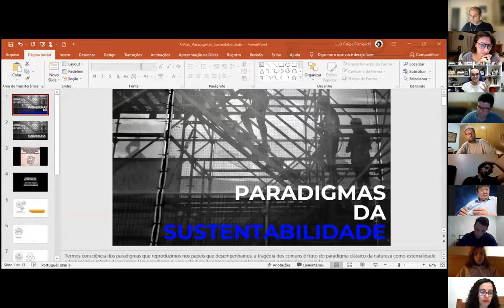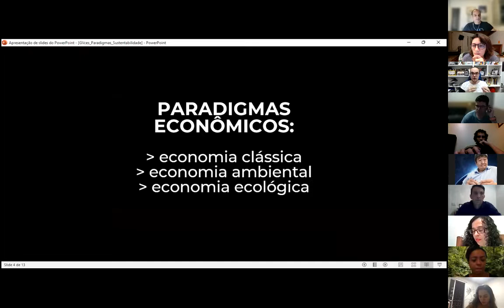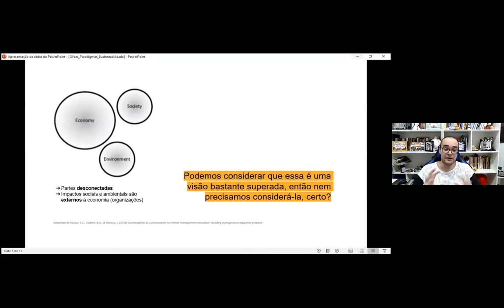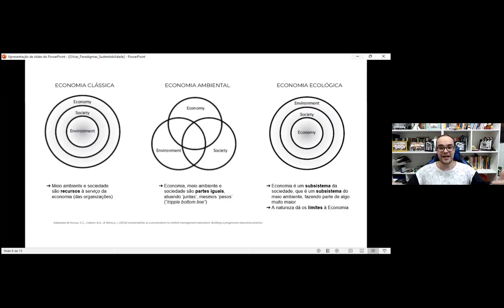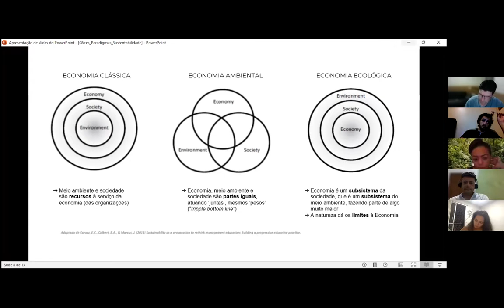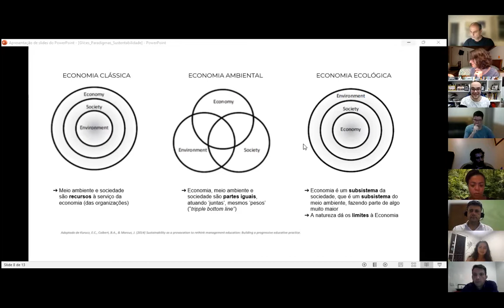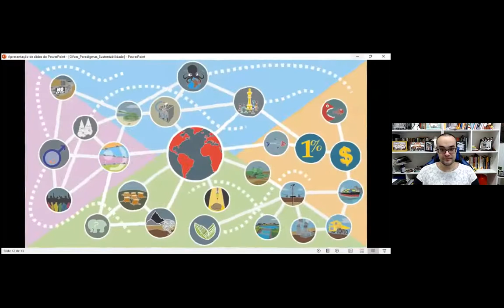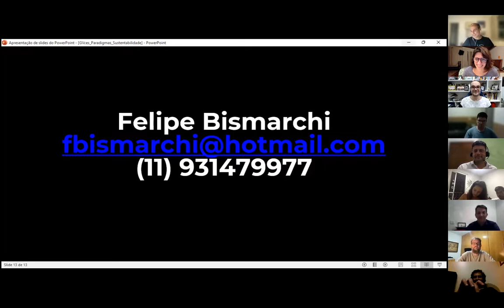Economia Ecológica e Alternativas Sistêmicas - Comunidade do Mestrado (13/12/2021)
O encontro é organizado pela comunidade da Linha de Sustentabilidade do Mestrado Profissional em Gestão para a Competitividade.

Convidado:
- Felipe Bismarchi, pesquisador visitante do FGVces